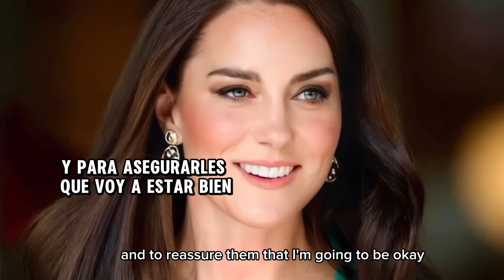Difunden el primer video de Kate Middleton desde su cirugía explicando su proceso de salud!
La princesa de Gales, Kate Middleton, envió este domingo su primer mensaje público desde que fue sometida a una cirugía abdominal, el pasado mes de enero, para agradecer el apoyo recibido durante su convalecencia y explicar en detalle el proceso